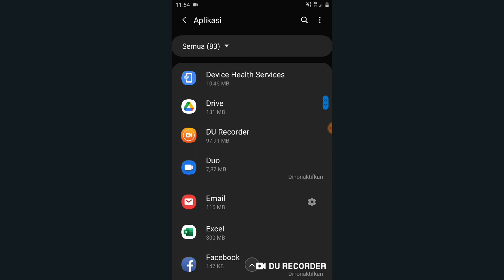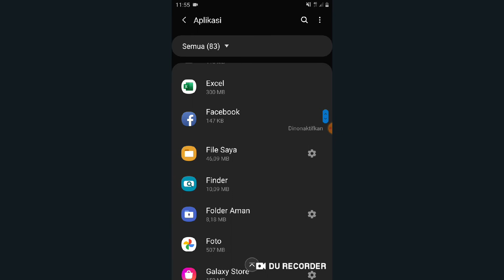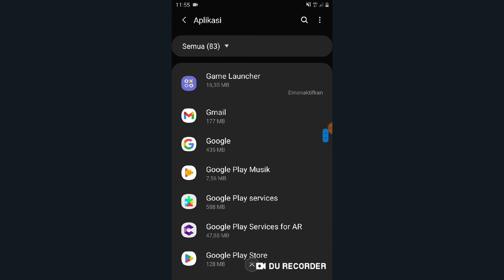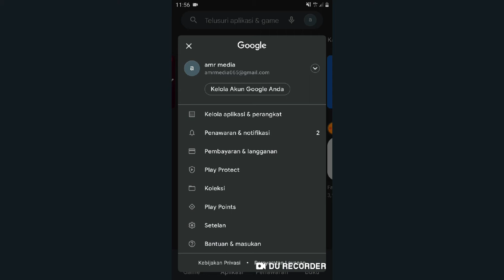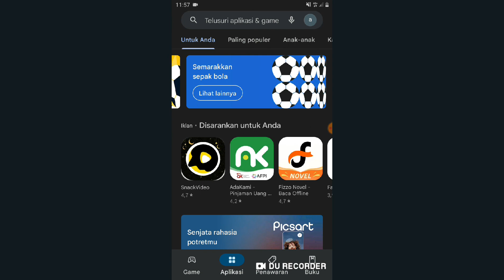Cara Mengatasi Ruang Penyimpanan Internal Hp Cepat Habis 2022-2023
selain banyaknya file sampah, update aplikasi secara otomatis yang ada di hp kita juga menyebabkan ruang memori internal menjadi cepat penuh. Bagaimana solusinya silahkan simak videonya diatas